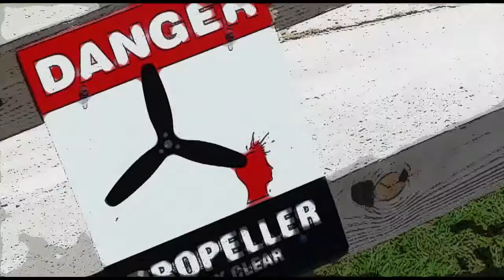Christine Meyers 7 10 16